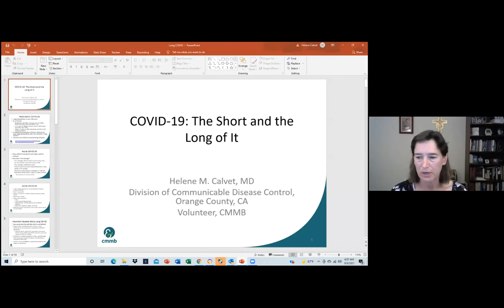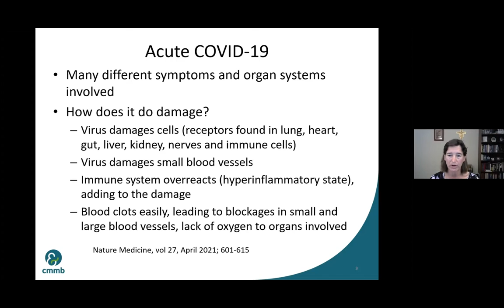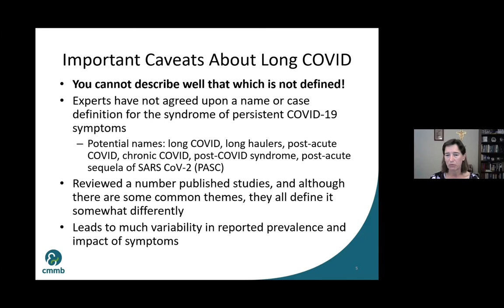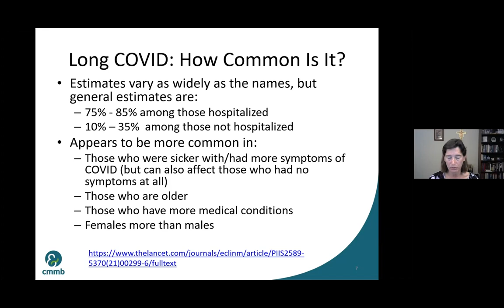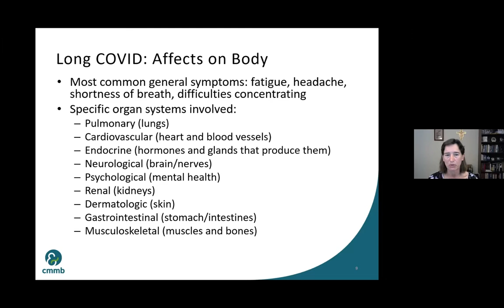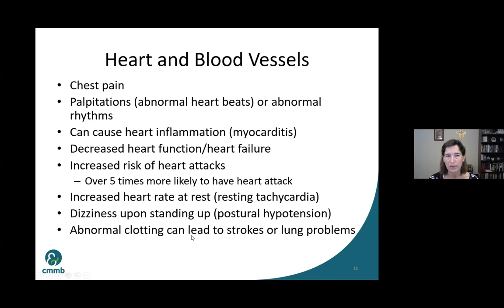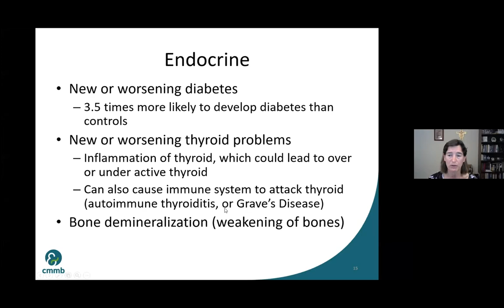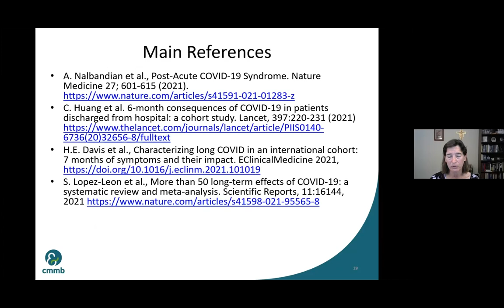COVID-19: What are the short and long-term effects? | CMMB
After eighteen months, COVID-19 pandemic continues to wreak havoc across the world, and we continue learning more on the evolution of this disease. Many people who have recovered from COVID-19 still experience some symptoms months after the infection; this is called “long COVID.

In this presentation, Dr. Helene Calvet, CMMB Volunteer and infectious disease specialist with over 20 years of experience in local public health, described what is currently known about short and long effects of COVID-19, and guest speakers shared their experiences living with long COVID.